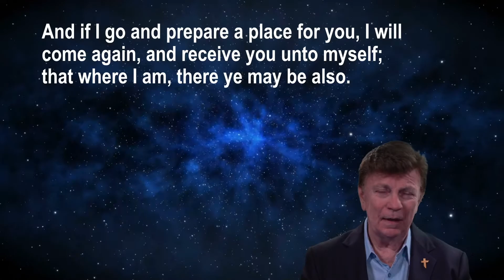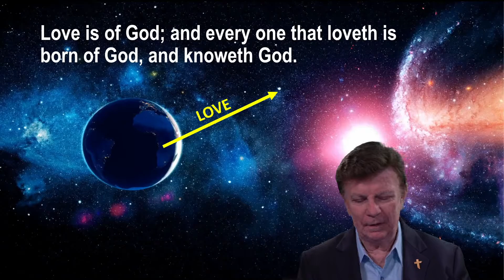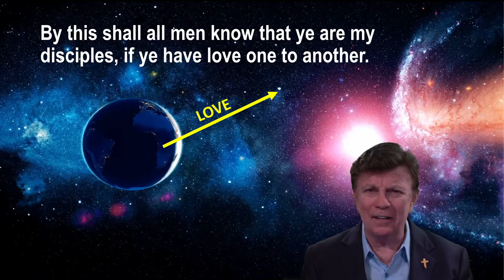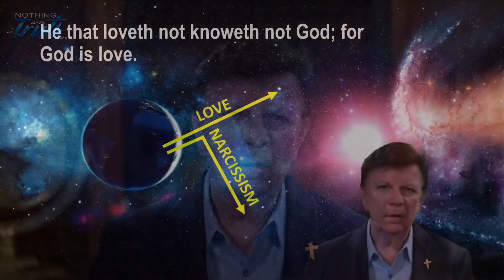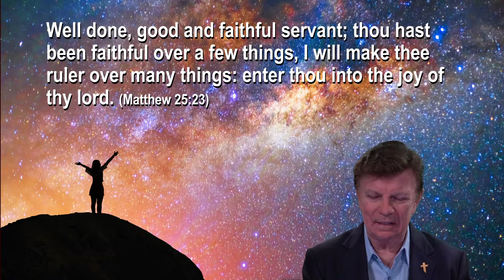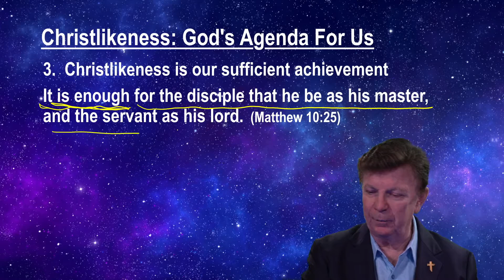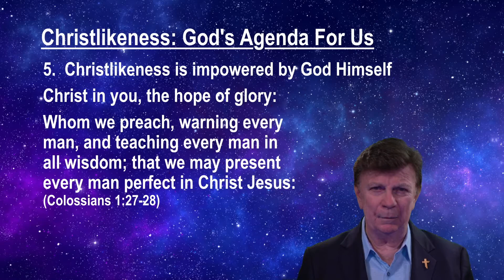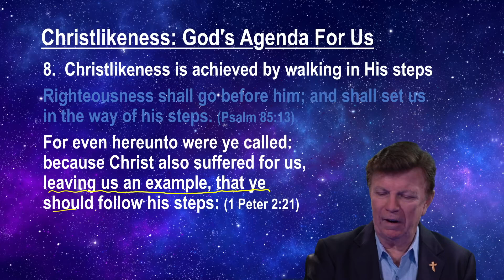God's Great Agenda For You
God's Great Agenda For You with David L. Johnston